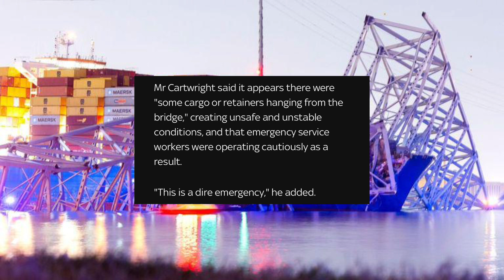Baltimore Bridge COLLAPSES Leaving Mass Casualties